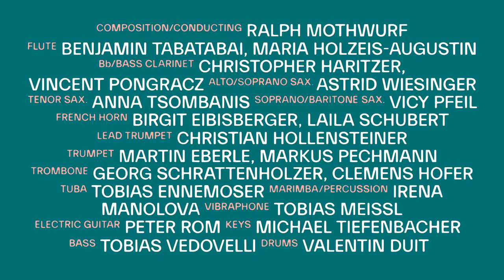Ralph Mothwurf Orchestra // DRUCK feat. Vincent Pongracz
ANIMATION  Fekry Helal
COMPOSITION  Ralph Mothwurf
                 SOLO  Vincent Pongracz

VIDEO CREDITS
art Direction/illustration/animation: Fekry Helal
narrative/visual consultant: Georg Wolf
technical/artistic consultant: Laura Egger-Karlegger
production coordination: Alina Helal

MUSIC CREDITS
Conductor&Composition: Ralph Mothwurf
Flute: Benjamin Tabatabai
Flute: Maria Holzeis-Augustin
Bb/BassClarinet: Christopher Haritzer
Bb/BassClarinet: Vincent Pongracz
Bari./Sopr. Sax: Vicy Pfeil
Alt./Sopr. Sax: Astrid Wiesinger
Tenor Sax: Anna Tsombanis
Horn in F: Birgit Eibisberger
Horn in F: Laila Schubert
Lead Trumpet: Christian Hollensteiner
Trumpet: Markus Pechmann
Trumpet: Martin Eberle
Trombone: Georg Schrattenholzer
Trombone: Clemens Hofer
Tuba: Tobias Ennemoser
Marimba: Irena Manolova
Vibraphone: Tobias Meissl
E-Guitar: Peter Rom
Piano/Keys: Mike Tiefenbacher
Bass: Tobias Vedovelli
Drums: Valentin Duit

Recording, Mix, Master: Werner Angerer